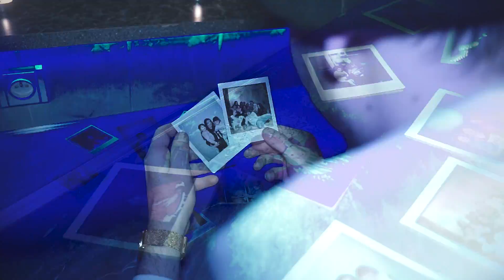Elmo - OFFLINE ft. PB [Prod.NOMIS] OFF. VD.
Music video by Elmo performing OFFLINE.

Rap,Text,Zpěv- Elmo , PB
Beat/Music - NOMIS BEATZ
Mix/mastering: Štěpán Stewe Bárta, Unbeatable Records 2018